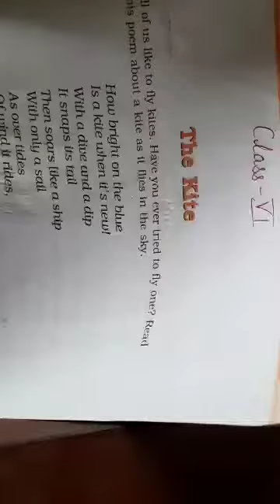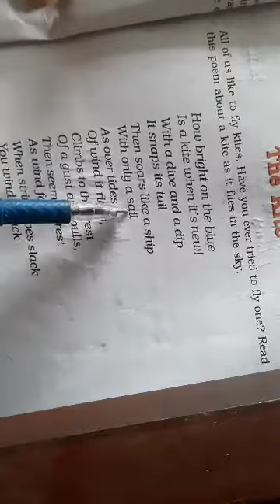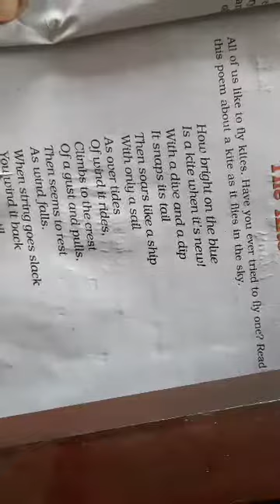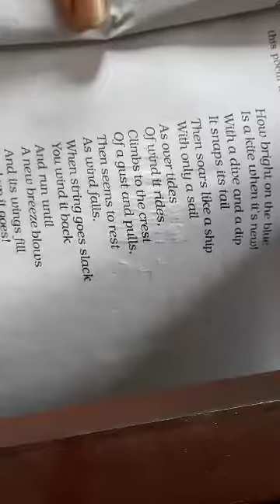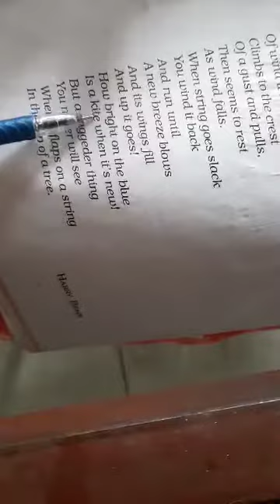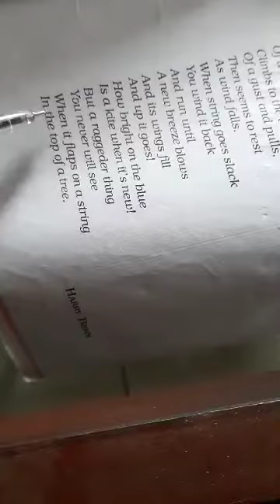Class 6th English Ch-The kite